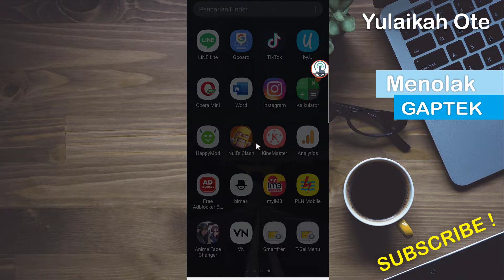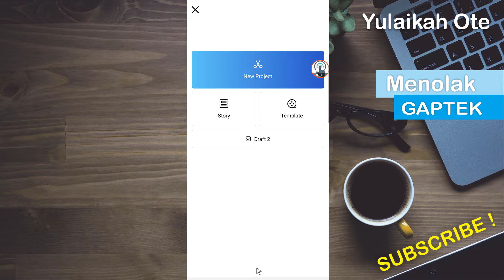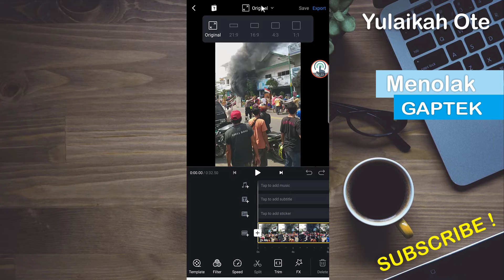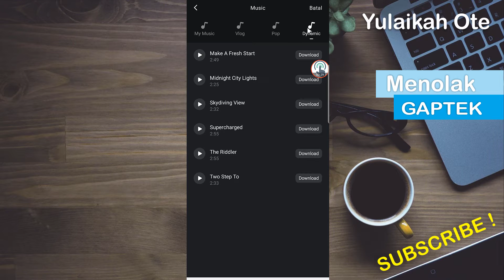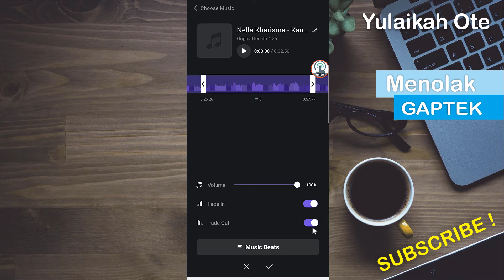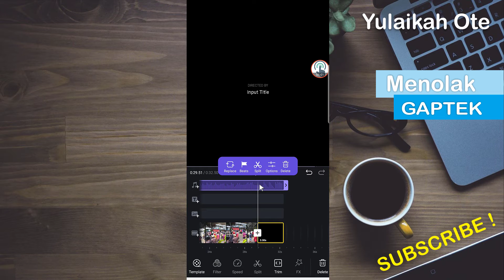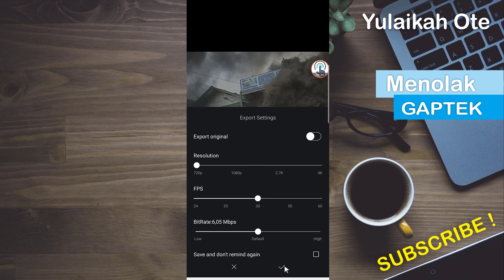[ Mudah dan Work ] Cara Menambahkan Lagu di Aplikasi VN Video Editor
OK temen-temen kali ini saya kasih tutorial bagaimana cara menambahkan musik atau lagu di aplikasi VN Video Editor Android.

Untuk menambahkan lagu di aplikasi Vn sangatlah mudah, silahkan ikuti tutorial ini sampai habis ya.

Pencarian Terkait :
cara menambahkan lagu di aplikasi vn
cara memasukkan lagu di aplikasi vn
cara edit video di vn
cara menambahkan musik di aplikasi vn